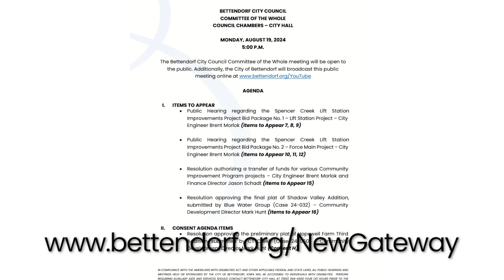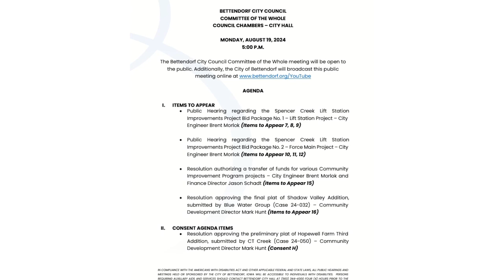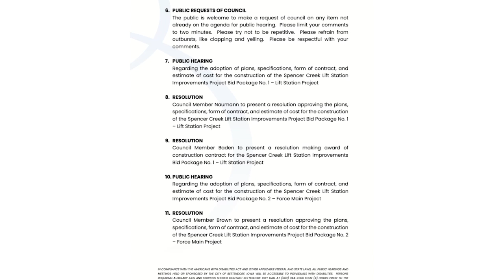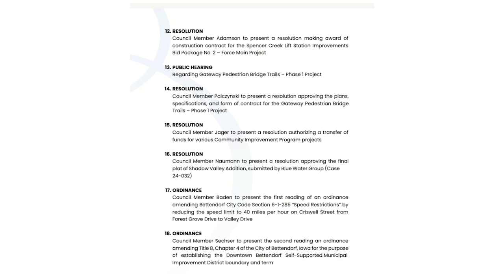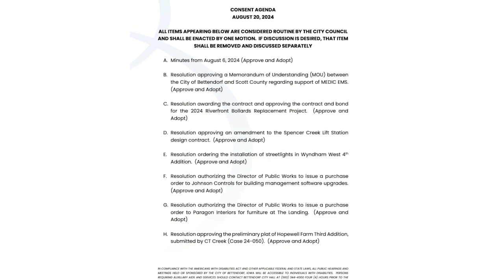August 19, 2024 Committee of the Whole and August 20, 2024 City Council meetings agenda reading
City Council meets tonight, Monday, August 19th, for their Committee of the Whole meeting and tomorrow, Tuesday, August 20th, for their City Council meeting. Listen to what's on the meeting agendas in this video with Angie Sharp, Community Engagement Manager.